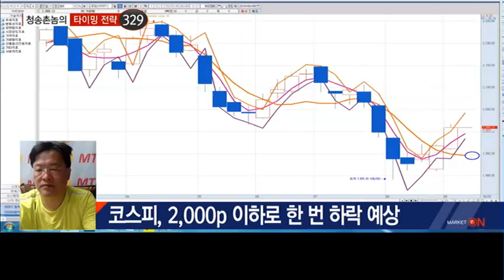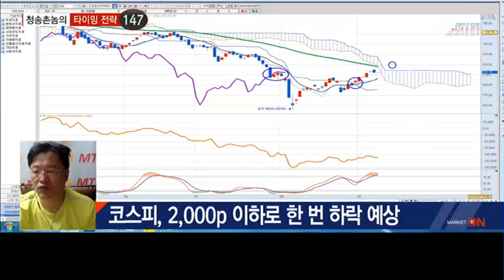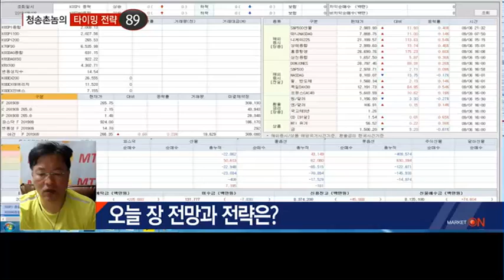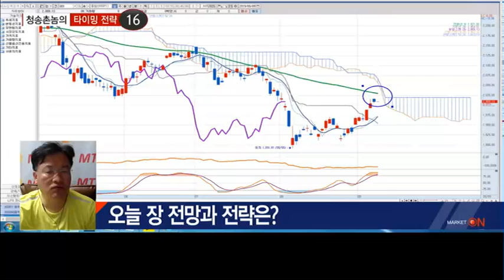선물, 콜 정리하고 풋옵션 신규매수로 접근해라!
09/09 출발! 마켓온 1부